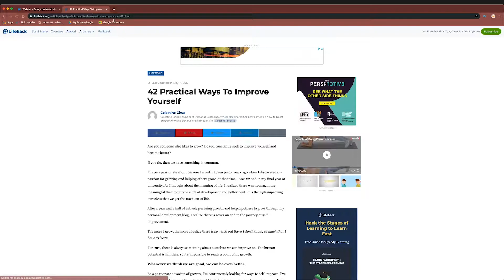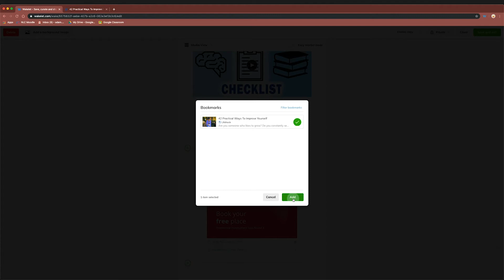Adding a Bookmark - Wakelet Series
This is the seventh in a series of videos informing you about Wakelet and how to use it. This video focuses on adding a Bookmark into your Collection.